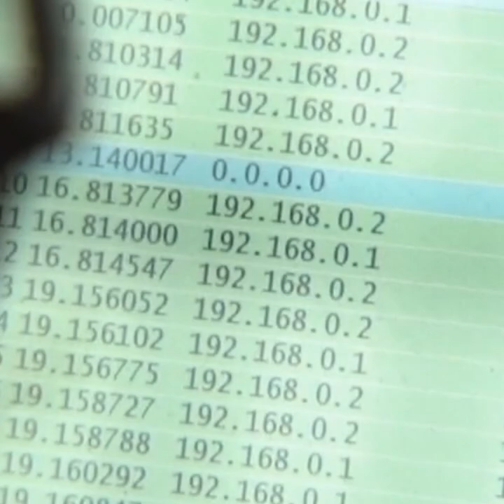Putin y Biden: ¿podrán mejorar las relaciones entre sus países?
¿Qué pasó en la reunión entre Putin y Biden? ¿Qué temas se trataron? ¿Podrán mejorar las relaciones entre Rusia y Estados Unidos? El periodista Oliver Zamora analiza en contexto este tema